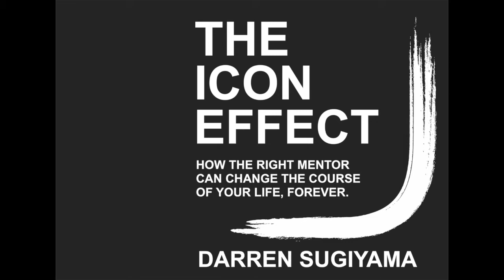The Icon Effect - Audiobook Trailer (2 minutes)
This video is a 2-minute excerpt from the audiobook version of Darren Sugiyama's THE ICON EFFECT.  For more information about this book, go For more information about the author, go